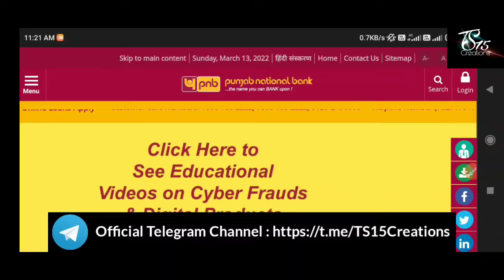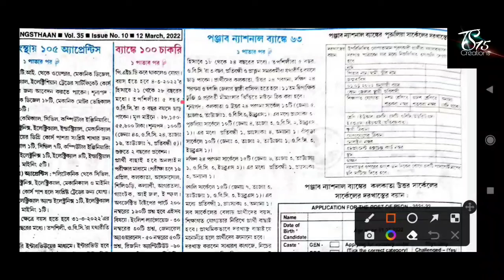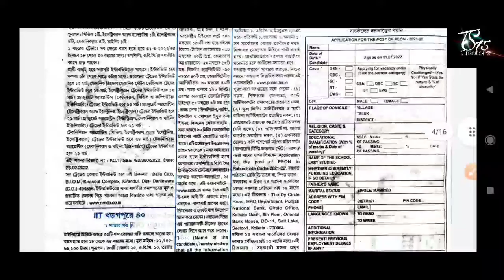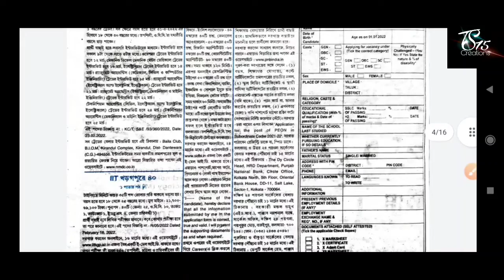রাজ্যে ১২ টি জেলায় পাঞ্জাব ন্যাশনাল ব্যাংকে নিয়োগ 2022 | উচ্চমাধ্যমিক পাশে | PNB Clerk Job HS Pass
wb pnb bank recruitment 2022
punjab national bank recruitment 2022
12th pass job
10th pass job
west bengal jobs
birbhum study point
prepare study centre
wbpnb vacancy
pnb group d recruitment 2022 kolkata
pnb bank vacancy peon 2022
pnb group d recruitment 2022
chakrir khobor 2022
job fair
kolkata pnb bank job
pnb bank group d recruitment 2022
west bengal pnb bank recruitment 12th pass job
sorkari chakrir khobor
jobs
12th pass job
10th pass job
west bengal jobs
birbhum study point
prepare study centre
wbpnb vacancy
chakrir khobor 2022
job fair
sorkari chakrir khobor
jobs
12th pass job
10th pass job
west bengal jobs
birbhum study point
prepare study centre
wbpnb vacancy
chakrir khobor 2022
job fair
sorkari chakrir khobor
jobs
12th pass job
10th pass job
west bengal jobs
birbhum study point
prepare study centre
wbpnb vacancy
chakrir khobor 2022
job fair
sorkari chakrir khobor
jobs
12th pass job
10th pass job
west bengal jobs
birbhum study point
prepare study centre
wbpnb vacancy
chakrir khobor 2022
job fair
sorkari chakrir khobor
jobs
12th pass job
10th pass job
west bengal jobs
birbhum study point
prepare study centre
wbpnb vacancy
chakrir khobor 2022
job fair
sorkari chakrir khobor
jobs
12th pass job
10th pass job
west bengal jobs
birbhum study point
prepare study centre
wbpnb vacancy
chakrir khobor 2022
job fair
sorkari chakrir khobor
jobs
12th pass job
10th pass job
west bengal jobs
birbhum study point
prepare study centre
wbpnb vacancy
chakrir khobor 2022
job fair
sorkari chakrir khobor
jobs